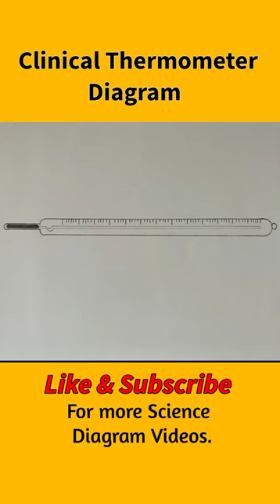Clinical Thermometer Diagram.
clinical thermometer drawing, simple thermometer diagram, diagram of thermometer with labelling, how to draw clinical thermometer, clinical thermometer class 7, clinical thermometer diagram, how to draw thermometer, easy thermometer drawing.